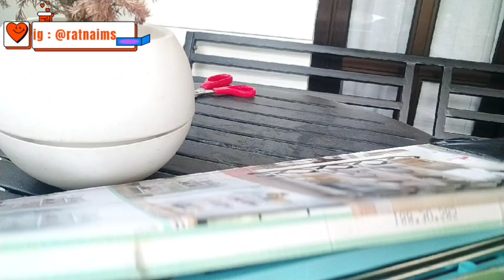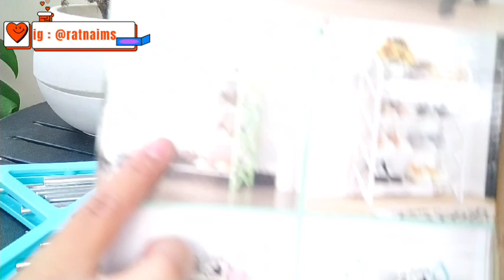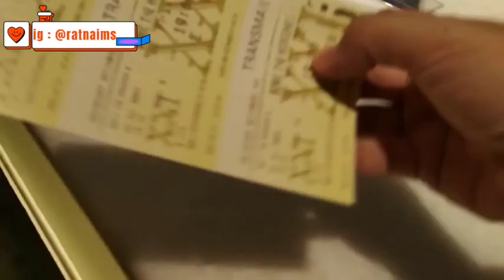UNBOXING RAK SEPATU MURAH & SETELAN RAJUT PAKAIAN ANAK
unboxing rak sepatu murah, unboxing pakaian anak, pakaian anak murah, setelan rajut, pakaian rajut anak, rak sepatu